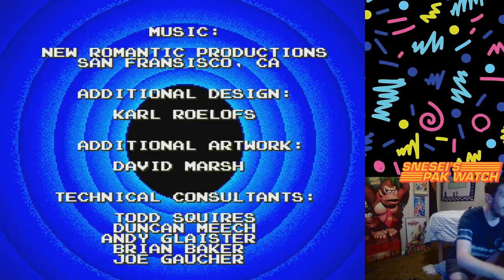Snesei's Pak Watch - Issue 043 Road Runner's Death Valley Rally